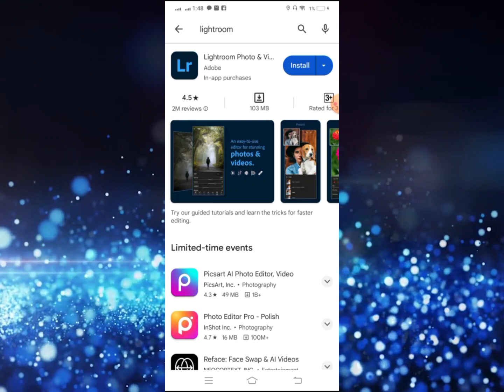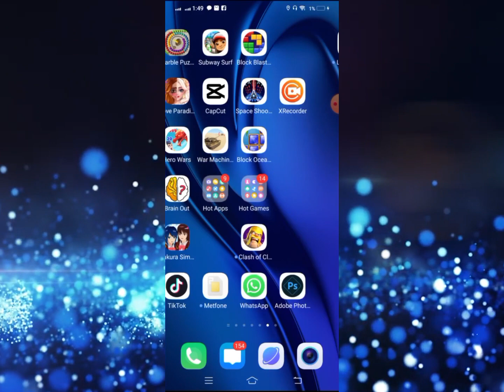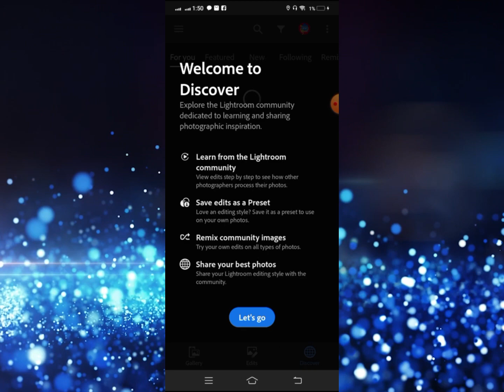របៀបបង្កើតlightroomខ្លួនឯងងាយៗ 2023||How to create your own lightroom easily 2023